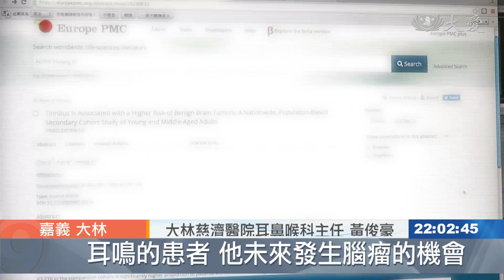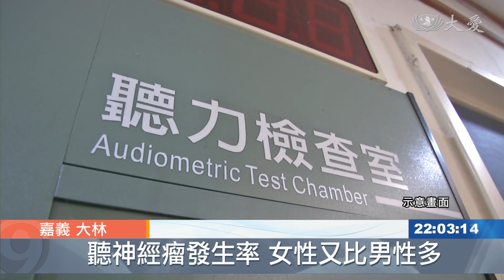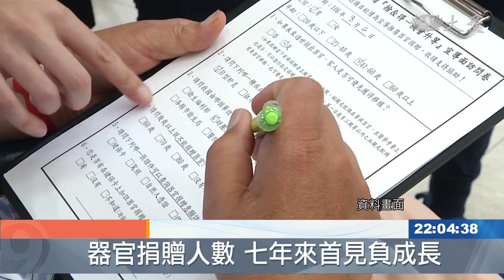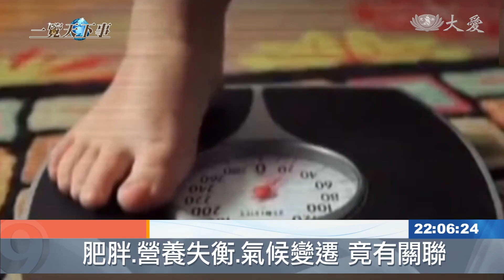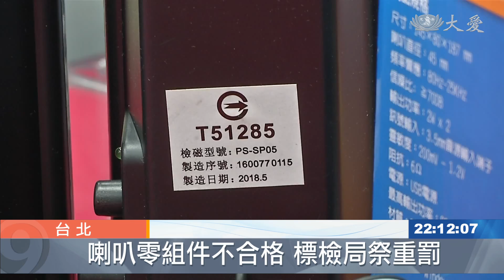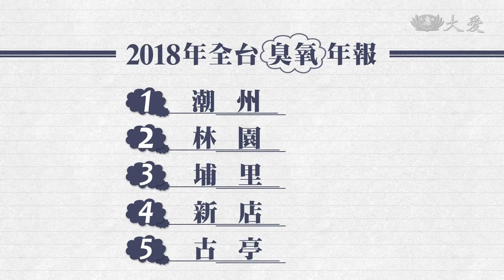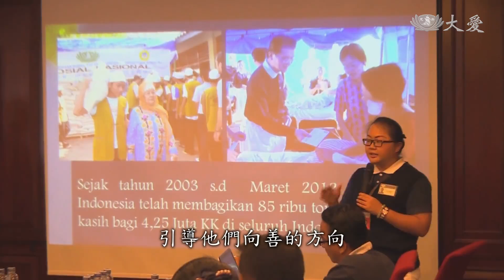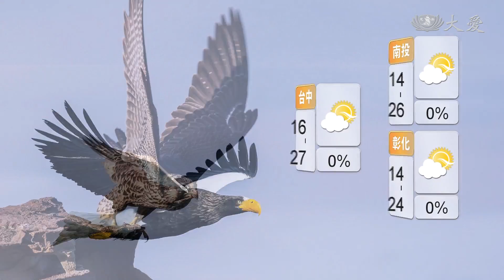大愛新聞 2019-01-29 2200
1. 流感重症創新高 過年快到別大意 (00:00:54)
 2. 年輕人易耳鳴 長腦瘤機率比較高?! (00:02:37)
 3. 「人魚沉睡的家」看了沒？ (00:04:20)
 4. 美制裁逼馬杜洛下台 恐先害到委國百姓 (00:07:25)
 5. 清苦老人家 獻暖心祝福 (00:09:12)
 6. 網拍買到山寨版喇叭... (00:11:36)
 7. 過年大掃除 事半功倍有撇步 (00:12:34)
 8. 盆栽降空汙臭氧 小心弄巧成拙 (00:14:18)
 9. 上人開示：富中富 齊心共志願 (00:16:21)
 10.  (00:22:46)